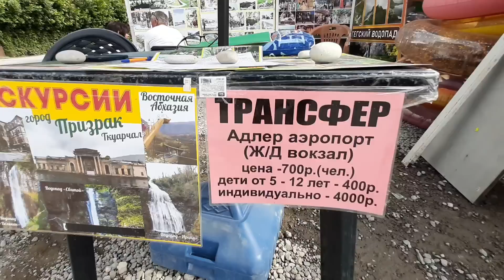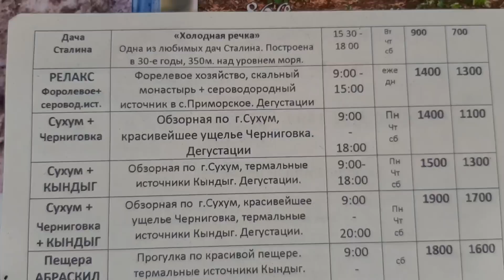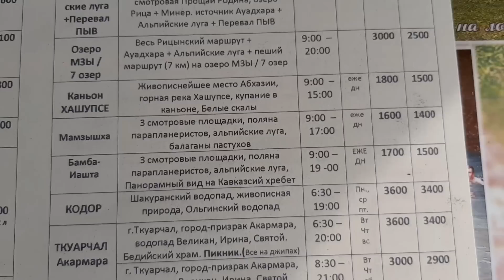АБХАЗИЯ 20 июня 2022 г. АЛАХАДЗЫ ЦЕНЫ ЖИЛЬЁ Гостевой дом Радуга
гостевой дом "Радуга", пожалуйста, укажите, что Вы узнали об этом предложении на канале Лев вещает. Село Алахадзе находится в гагрском районе Абхазии, между городом Гагра и городом-курортом Пицунда, самая туристическая улица Шаумяна, где расположено множество гостевых домов и отелей, кафе, магазины, экскурсионные бюро и т. д. В видео о погоде и ценах в Абхазии обзор цены пляж море погода. Мой сайт